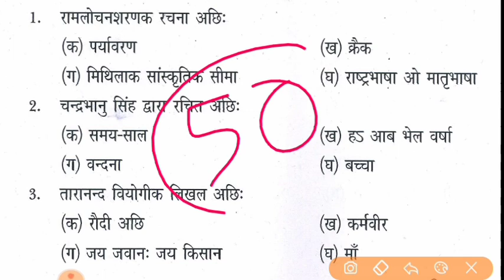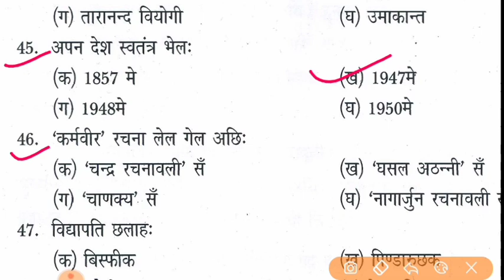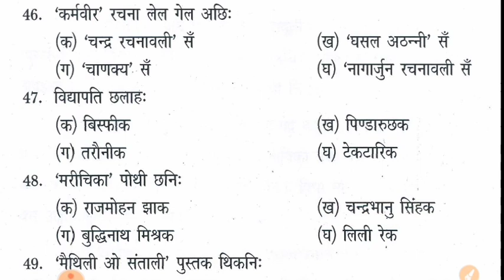Maithili V.V.I question for matric exam 2021 Bihar Board | class 10th maithili objective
class 10th maithili objective
class 10th ka maithili
class 10th ka maithili ka question
maithili class 10th 2020
class 10th maithili
bihar board 10th maithili objective answer 2020
bihar board 10th maithili model paper
maithili objective
maithili ka objective
maithili question
maithili ka objective question
maithili ka question
maithili objective question
maithili question 2020
maithili model paper 2020
maithili guess paper
maithili ke objective
maithili ka question 2020 ka
maithili ka question answer
maithili ka vvi question
maithili objective question 10th 2020
maithili objective 2020
maithili subjective question 2020
maithili objective question 2020
maithili question answer
maithili vvi question